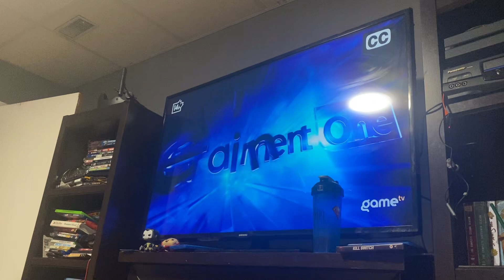Opening to The Butler on Game TV